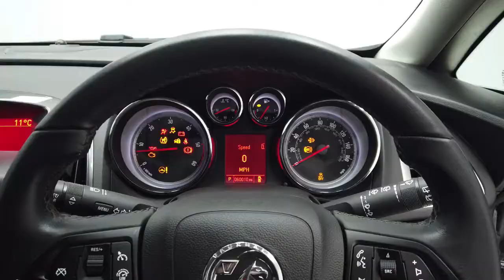Reed Autos - VAUXHALL ASTRA 2.0 SE CDTI 5d 162 BHP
Reed Autos is now offering you the chance to purchase this gorgeous Metallic Silver Lake Vauxhall Astra, that also benefits from only 1 Former Keeper! The Astra's ride quality is great for those looking for a comfortable drive. These vehicles are perfect for all types of roads and provide an enjoyable ride regardless of whether you are driving to and from work, taking children to school, or even going away on a vacation with your family. Vauxhall has come a long way over the years in terms of looks and performance if you're looking for an outstanding car, that is also perfectly suited to new drivers looking for their first car please don't hesitate to enquire today!

This vehicle benefits from the following factory fitted extras:

- METALLIC PAINT(£525)
- FRONT AND REAR PARKING DISTANCE SENSORS(£395)
- JET BLACK MORROCANA CLOTH
- SILVER LAKE METALLIC.

Please note: We are based in Cambridgeshire and fall under the Tier 4 restrictions. Our staff and customers' safety is our main priority and we are taking all precautions advised reference Covid-19. Therefore we are taking the following measures to ensure peace of mind: contactless delivery, safe distancing car collection area, additional photo requests & video call availability, electronic signatures for all documents and premium multi-stage valets with disinfectant and sterilisation.